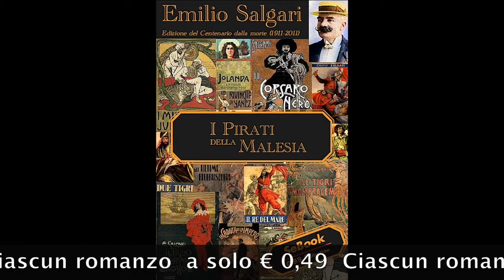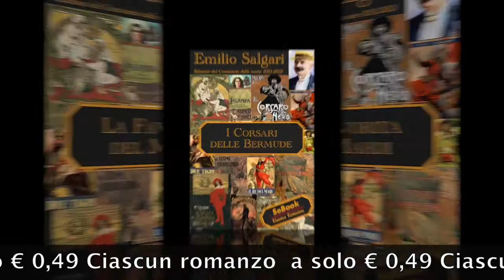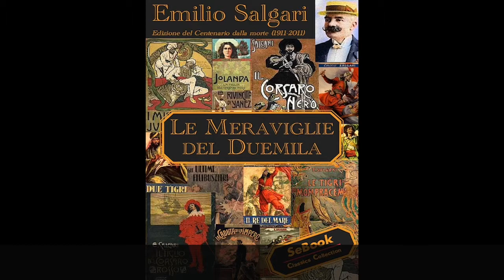Uniti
In 50 SECONDI, un Libero Pensiero al giorno. 11 Gennaio 2015